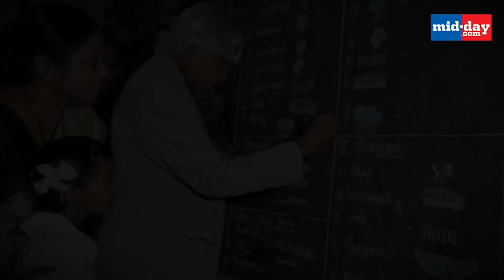The newspaper boy who became the President of India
APJ Abdul Kalam was one of the most loved presidents of India and that’s not without a reason. His simple and humble nature made him the people’s president and through his hard work and perseverance he made his ordinary life extraordinary. Be it the role of a scientist, teacher or a statesman, he played every role earnestly. But the role in which he stood out was that of a great human being. How was Abdul Kalam’s life journey from that of a newspaper boy to the President of India? Watch the video.